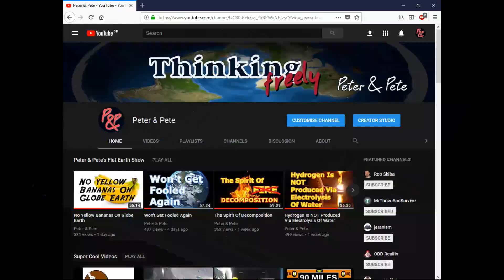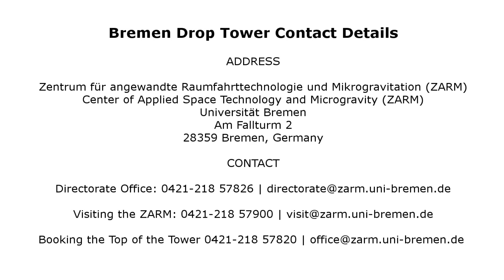The Drop Challenge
Peter & Pete return yet again annoying people with their views & opinions because a lot of people dislike hearing other people’s views & opinions. In this episode P&P put forward their own understanding of why objects fall, highlight the flaws in current methods of drop tests and suggest a way to counter the claim that all objects fall at the same rate. This is the drop challenge.

If you decide to leave comments whether topic related or derogatory comments about the creators of the video we may cover them in a video if we feel fit.

So please think twice before leaving a comment as you could be wasting your time.